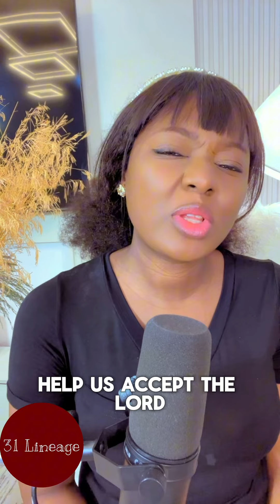Help!! I was called a judge because i did this😣-i won’t be silenced now- we can’t be shut out ‼️